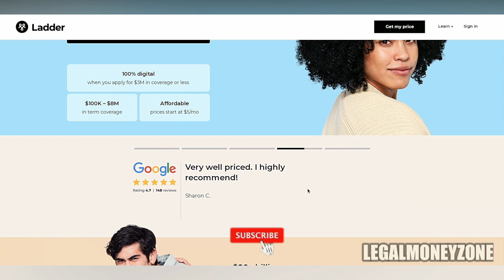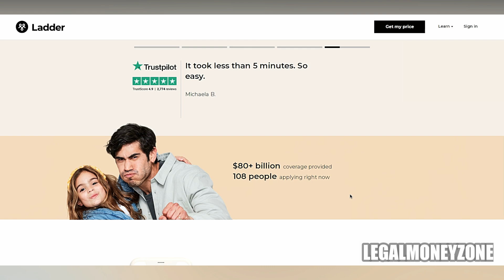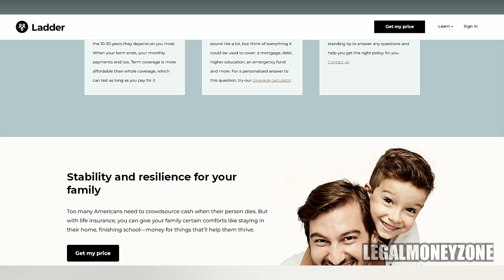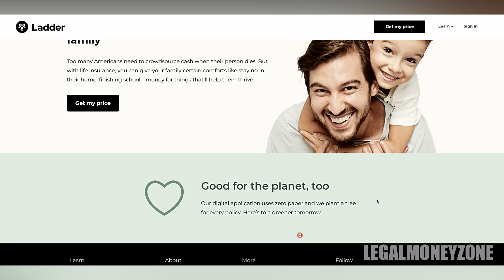Is Ladder Life Insurance Good | Ladder Life Insurance Review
Is Ladder Life Insurance Good | Ladder Life Insurance Review. Is Ladder life insurance good? Ladder Life Insurance has gained popularity as a convenient and affordable online platform for purchasing term life insurance. With its fully digital application process and streamlined underwriting, Ladder offers a hassle-free experience for individuals seeking coverage.